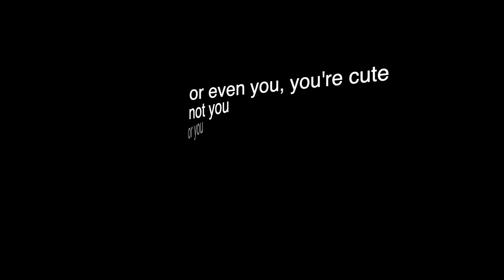The New Wahoo Element Bolt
I'm going big today. in this special 30 mile ride. It's time to put up or shut up. LETS Go!

My Gear -
Phone Camera
4k Camera
Helmet It's like mine
Winter Bibs
Show covers
Winter Cap